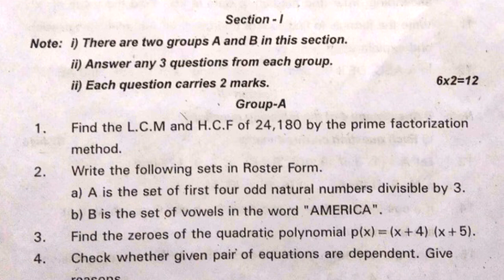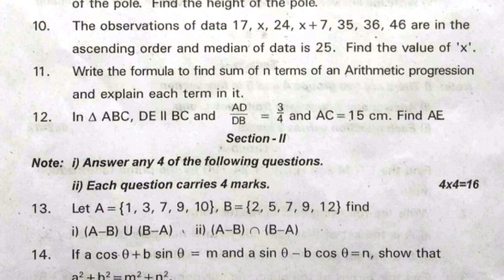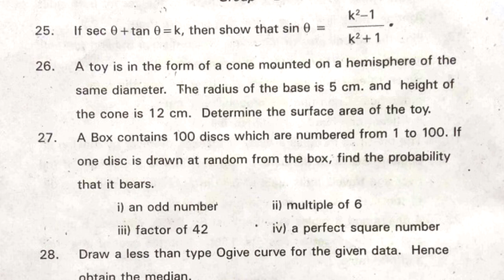10th class maths public exam practice paper | 80 marks maths annual question paper 2022 | grand test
ts class 10 maths public exam practice paper 80 marks 2022,
sa grand test, maths final exam paper,

10th class mathematics Summative Assessment Model Test Paper 2021| maths sa guess paper 2021 class x

10th maths sa paper | mathematics sa1 past paper | previous paper maths sa1 | sa1 test paper maths

sa mathematics exam model test paper class x | 10th class summative question paper | sa maths paper

10th class mathematics sa practice paper | maths summative test paper class x | sa maths past paper

sa1 maths test paper class 10 | 10th class sa1 model paper | maths summative assessment test paper

class 10 maths sa objective test paper preparation notes Mensuration |10th maths sa part b questions

class 10 maths sa1 test paper : maths sa1 exam paper class x : 10th class maths sa1 question paper

ts class 10 maths summative assessment | 10th maths question paper part b objective | sa maths 10th